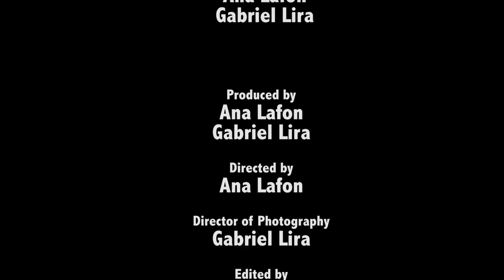The Split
2-Person Dialogue. The Split.

Written & Produced by: Ana Lafon and Gabriel Lira
Directed by: Ana Lafon
Director of Photography: Gabriel Lira
Edited by: Gabriel Lira

Cast:
Juan Alberto Munoz as Josh
Victoria Molinar as Jennifer